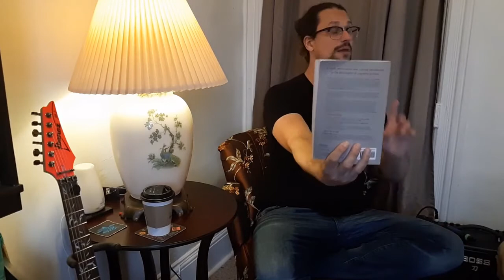Perception, Action & the Brain Part I | Philosophy of Cognitive Science | Dr. Josh Redstone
Hi everyone!

It this lecture, we'll examine the sketches section of Ch. 5 in Clark (2014).
You'll want to take a look at these videos that illustrate the phenomenon of change blindness...